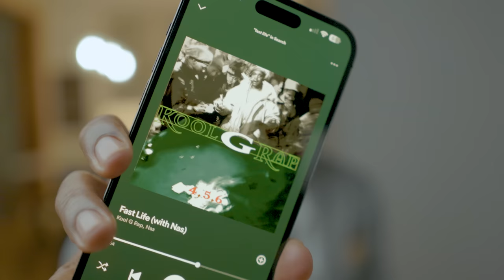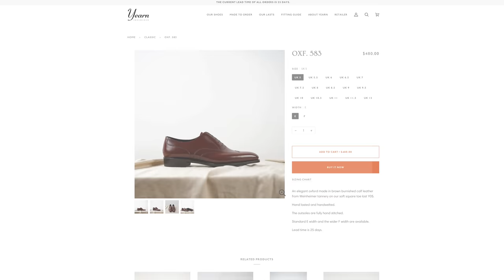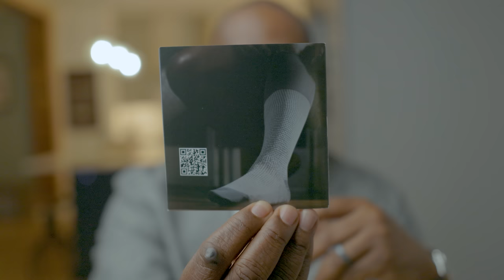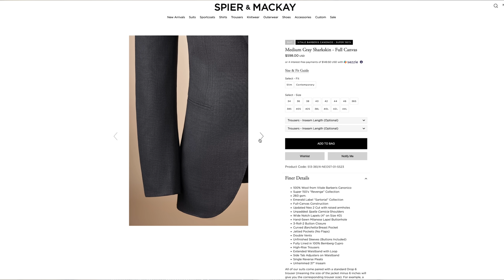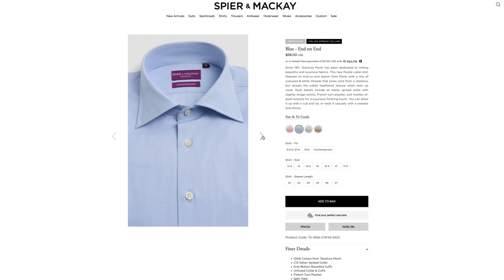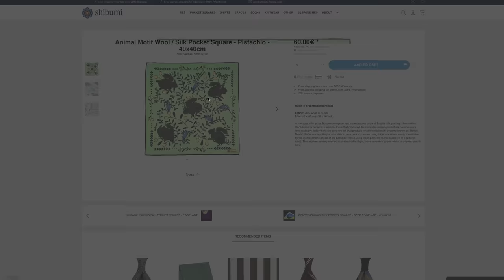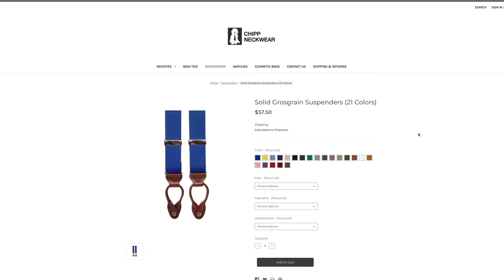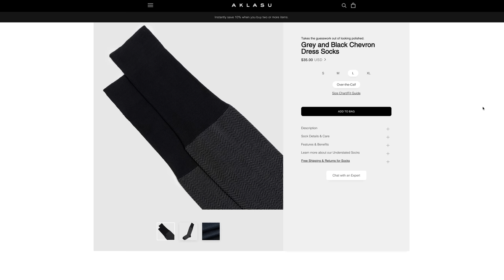AFFORDABLE ELEGANCE: Elevate Your Look For Less Than $1,500 | BIG ANNOUNCEMENT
Ready to achieve a stylish and sophisticated look without breaking the bank? Look no further than "AFFORDABLE ELEGANCE: Elevate Your Look for Less than $1,500"! In this video, I'll show you how to create a wardrobe that exudes class and refinement, all while staying within a budget of $1,500.

Get ready to elevate your look and embrace affordable elegance like never before.

Get my eBook "The 7 Style Mistakes That You're Making Right Now" for FREE

Shoes: Yearn Shoemaker OXF. 583

MY GEAR:
My Main Camera
My Overhead/Back-up Camera
My Main Lens
My 2nd Lens
Tutorial Boom Mic
My Light
My Softbox
My Background Light
My Recorder

THINGS I USE EVERY DAY:
My Undershirts
My 20" Stainless Steel Shoe Horn
My Shoe Trees
My Suit Hangers
My Clothes Brush
My Iron
My Pocket Square Glass Jar

Chapters:

00:00 - Intro
02:35 - The Shoes
04:53 - The Tie
11:13 - The Suit
13:55 - The Shirt
15:54 - The Pocket Square
17:10 - The Suspenders/Braces
17:46 - The Socks
18:51 - The Summary
19:59 - Working With Me
20:08 - Outro